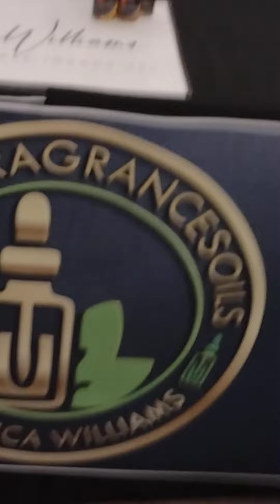CMGPROMOTIONSZ PREsents: About last night, live @WilliamSmoothWardlaw @FortWayne Quality fragrance